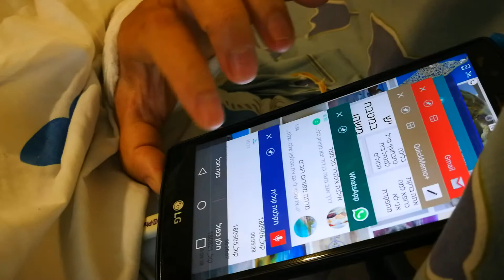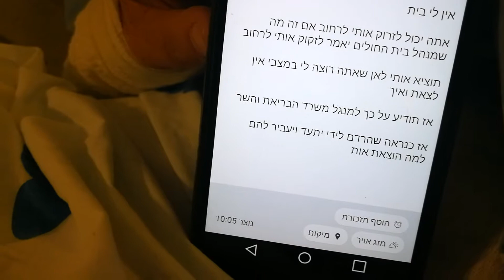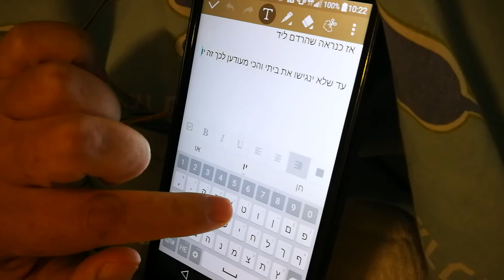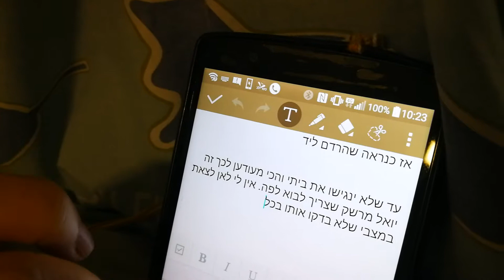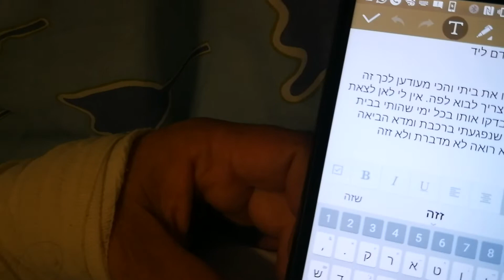סמדר אונה באיכילוב - צעד ראשון ברגל ימין #4